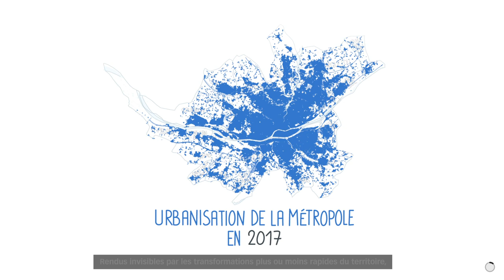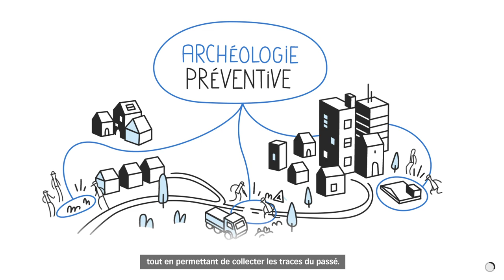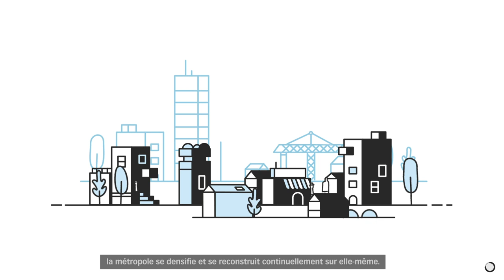L'archéologie dans la métropole nantaise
L’archéologie se déploie au quotidien sur le territoire des 24 communes de Nantes Métropole, au rythme des aménagements. Science en mouvement, elle nous permet de révéler au fil du temps l’histoire de nos territoires.

PRODUCTION ET CONTENUS :

Équipe du Chronographe, DPARC Nantes Métropole
Avec la participation de :
• Pôle de Recherche Archéologique de Nantes Métropole : Cassandra Nemes, Camille Dreillard, Frédéric Mercier

CONCEPTION ET RÉALISATION :

Modélisation et animation : Gleech